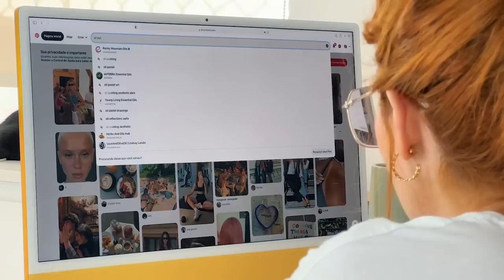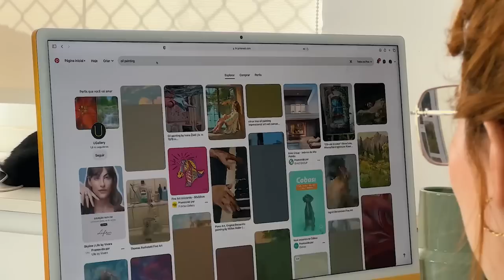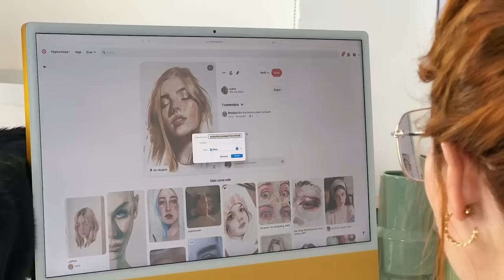PINTANDO com TINTA A ÓLEO pela primeira vez! *caos*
nesse vídeo eu uso os materiais pra pintura a óleo pela primeira vez! será que deu certo? 😹